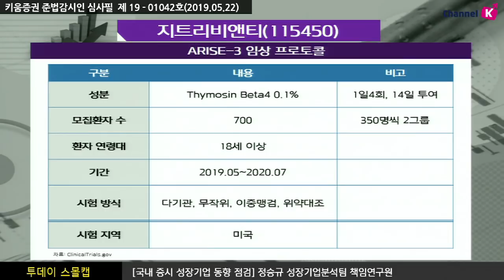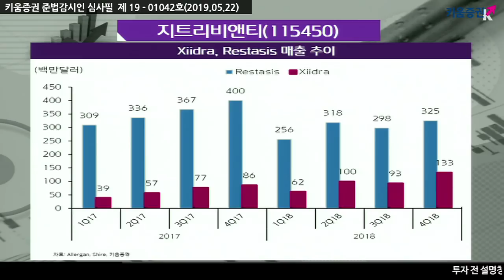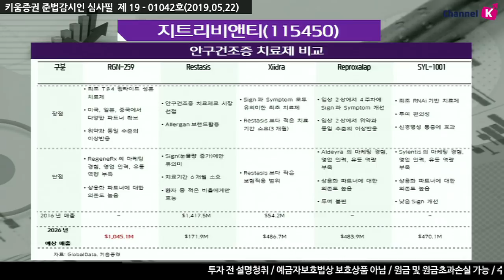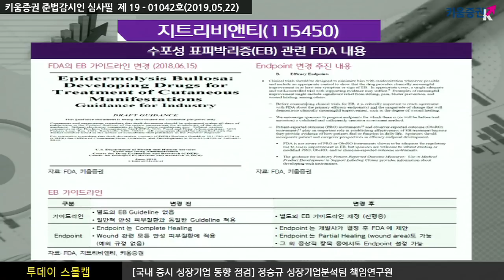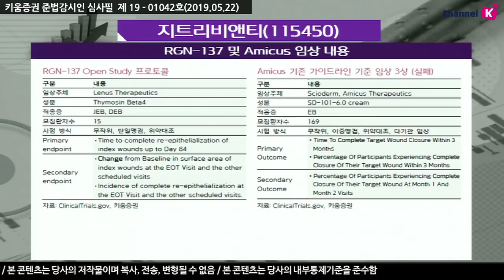[주식투자] 투데이스몰캡 / 지트리비앤티(115450), 안구건조증 치료신약 특허취득 및 희귀질환 파이프라인 개발 중(19.05.22)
지트리비앤티, 점점 가시화되고 있는 안구건조증 파이프라인의 가치..
현재 안구건조증 치료제 신약 RGN-259의 미국 임상3상인 ARISE-3 시험을 진행 중이며 첫 피험자 투약 진행
노바티스의 Xiidra 계약 건은 RGN-259 가치에 대한 실제적인 가이드라인을 제시
그 외 수포성표피박리증, 교모세포종 등 희귀질환 파이프라인도 개발 중

강병욱 키움증권 채널K 앵커, 정승규 성장기업분석팀 책임연구원